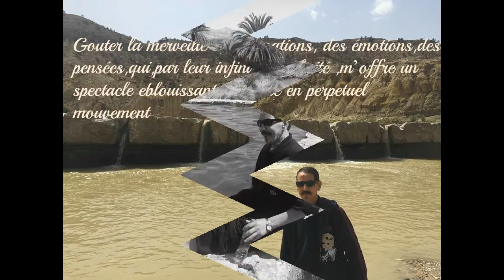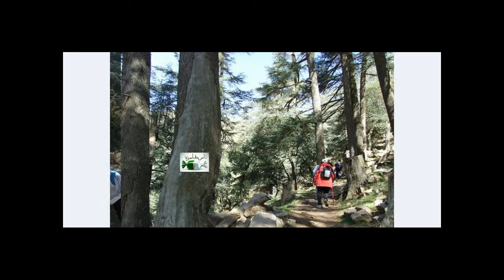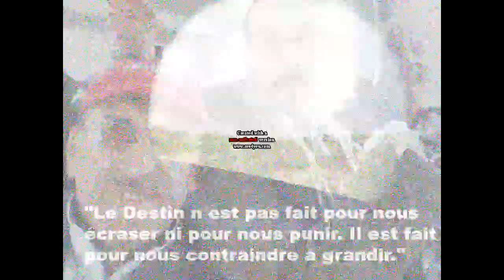RETROSPECTIVES ANNEE 2017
L'amitié est lente à mûrir, et la vie si rapide : l'amitié est une fleur que le vent couche et trop souvent déracine.c’ est la plus sévère école de la vérité, elle n'admet ni le mensonge ni la trahison.